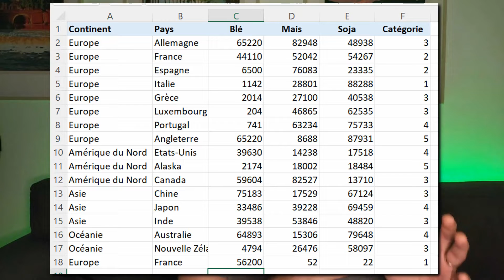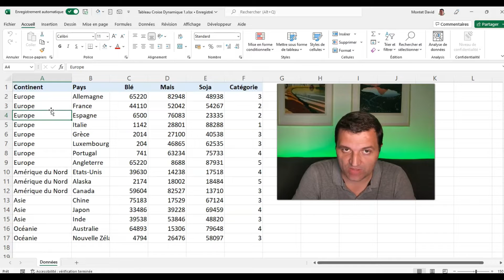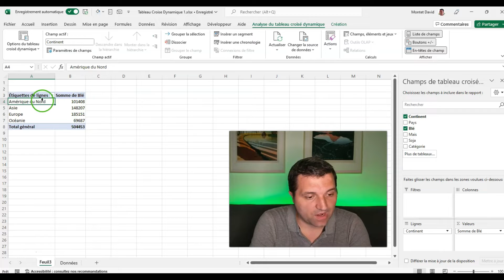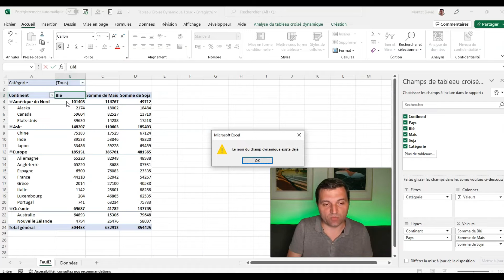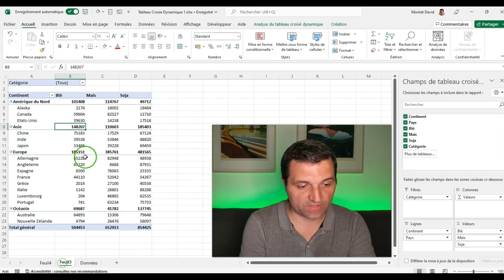Les Tableaux Croisés Dynamiques EXCEL en 5 min ⌛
📌Télécharge le fichier de la démonstration des tableaux croisés dynamiques

📰 Explication Excel
Comprends l'intérêt des tableaux croisés dynamiques Excel.
Apprends comment réaliser ton premier tableau croisé dynamique. Les fondamentaux des tableaux croisés dynamique expliqué en 5 minutes à un débutant.

Cette vidéo te concerne si tu as oublié ton cours Excel de la fac !
Cette vidéo Excel te concerne si tu débutes et que tu souhaites progresser en Excel pour passer à un niveau intermédiaire
Ce mini guide Excel sur les tableaux croisés dynamiques t'aidera à comprendre l'intérêt de ces outils Excel puissants.

🎓 Si tu veux apprendre bien plus, rejoins mon programme de formation sur les tableaux croisés dynamiques

00:00 : Introduction
00:24 : Annonce du plan
00:55 Un Tableau Croisé Dynamique c'est quoi ?
01:16 Tableau croisé dynamique : à quoi ca sert ?
01:53 Comment créer un tableau de synthèse dynamique ?
02:55 : Outro

👤Qui suis-je  ?